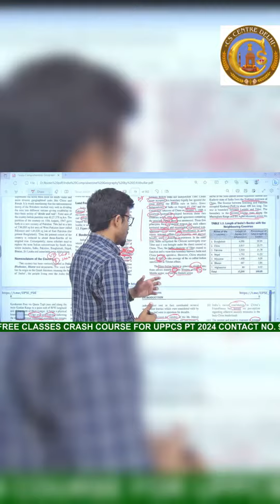china new map, mapping class by Ghanshyam sir